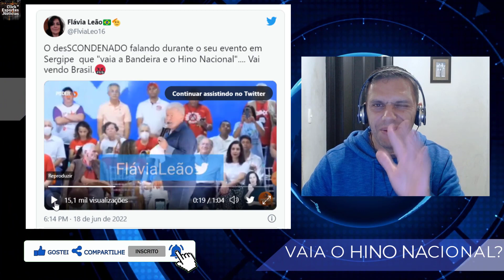Lulu Manguaça ASSUMINDO QUE O PT VAIA A BANDEIRA E O HINO NACIONAL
Lula afirma que o PT vaia o Hino Nacional “de vez em quando”; VEJA VÍDEO